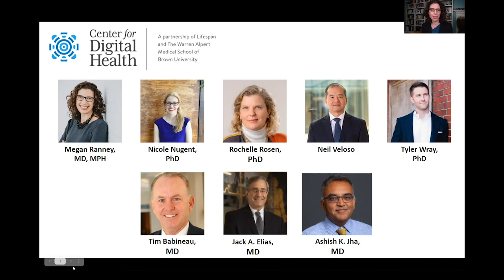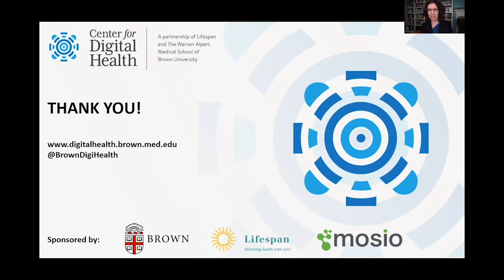2021 Center for Digital Health Virtual Conference: Symposia #4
Symposia #4: Scaling for impact: Digital health investors discuss their metrics for success

Moderator: Neil Veloso
Speakers: Aike Ho; Keith Kerman, MD; Rajiv Kumar, MD; Aneesha Mehta

2021 Center for Digital Health Virtual Conference – Leveraging Digital Health for the Post-Pandemic World

During the COVID-19 pandemic, healthcare systems, businesses, and governments across the world launched novel digital health tools to help keep people safe from COVID-19. But we also saw many metrics of our country’s behavioral health--ranging from mental illness to violence to opioid overdoses--worsen. Now is the time to deploy effective digital tools for these forgotten epidemics, as well.

To make progress, we must reinvent the methods and tools used for prevention and treatment. During the 2021 Center for Digital Health Virtual Conference - hosted by the Brown-Lifespan Center for Digital Health (CDH) in Providence, RI - we explored the cutting edge of design and implementation of ethical and effective digital health to reductions in mental illness, violence, and opioid use.

Panels and symposia explored some of the most promising innovations in these areas; discussed innovative digital measurements of loneliness, stress, and more; and dove deeply into questions of how clinicians, patients, communities, and technologists can collaboratively co-design products that enhance and expand prevention and treatment options. Learn from thought leaders, researchers, clinicians, computer scientists, and engineers to help set the stage for better digital health for the post-pandemic world.

Speakers ranged from world-renowned academic experts, to the FDA Digital Health Center of Excellence, to start-up founders, to healthcare system leaders, to investors.

Brown University